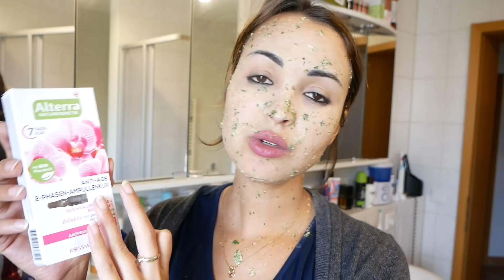تبييض الوجه بوصفة رائعة 👍سر شعري الاشقر 🤗كيف تتخلصين من رائحة الشعر الكريهة 👍